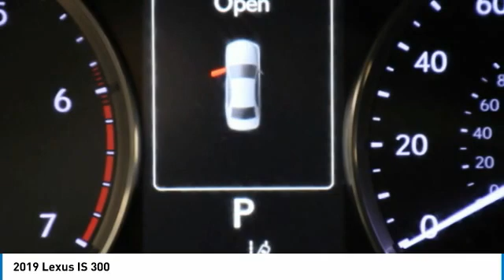2019 Lexus IS K5679A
2019 LEXUS IS Palmetto Bay, FL
Stock# K5679A

HGreg.com has redefined the car buying experience by putting you in total control with upfront wholesale prices, flexible financing options, and a 3-Day/300 Mile satisfaction guarantee. Our lots are packed with thousands of vehicles for every lifestyle and budget. Priced THOUSANDS below KBB!! This Car is TRUST VERIFIED. With locations in Doral, Broward, Miami, Orlando, Kendall, West Palm Beach and Tampa, HGreg.com is the FASTEST GROWING automotive group in North America.

Awards:
* 2019 KBB.com Brand Image Awards * 2019 KBB.com 5-Year Cost to Own Awards

Although every reasonable effort has been made to ensure the accuracy of the information contained on this site, absolute accuracy cannot be guaranteed. All vehicles are subject to prior sale. Price does not include applicable tax, title, license, processing and dealer fees, and destination charges.